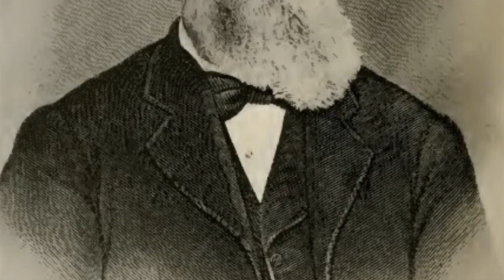Talk by Franklin D. Richards October 1874 - History of Saints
Text source: The Deseret News. "General Conference." October 14, 1874: pg. 577.